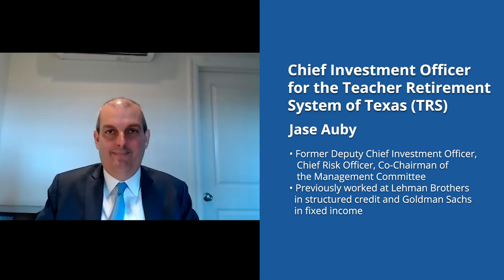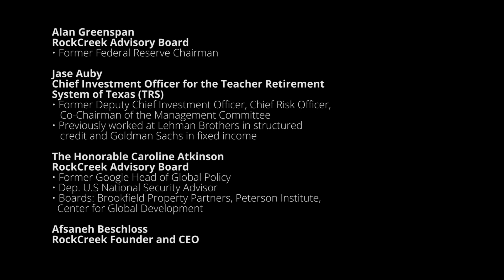Former Fed Chair Alan Greenspan and others on Financial Markets Amid the COVID-19 Crisis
Watch RockCreek Founder and CEO Afsaneh Beschloss discuss managing during crisis, investor behavior, the growing rift between the US and China, and more with Former Fed Chair Alan Greenspan, Teacher Retirement System of Texas CIO Jase Auby, and RockCreek Senior Advisor Caroline Atkinson.